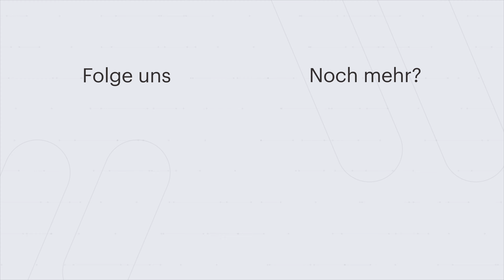John Deere Power im Forst!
Wenn ihr den Landwirtschafts-Simulator oder das ein oder andere LEGO Set über folgende Links kauft, unterstützt ihr uns mit ein paar Cent. Und euch kostet es nichts. Wir würden uns freuen!

Alle Rechte gehen an GIANTS Software für die gezeigten Videos vom LS22. Mit der Angabe der Website besitzen wir die nötigen Rechte für die Monetarisierung der Videos.